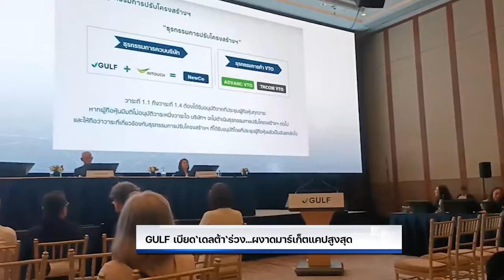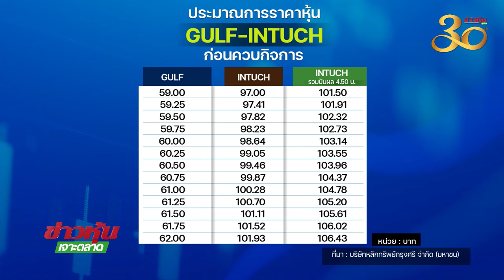GULF เบียด ‘เดลต้า‘ ร่วง...ผงาดมาร์เก็ตแคปสูงสุด